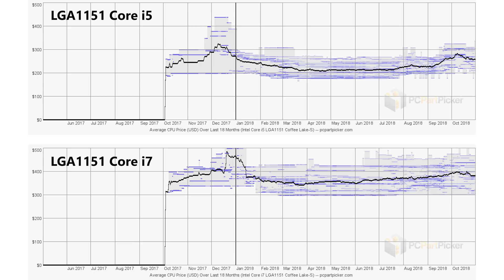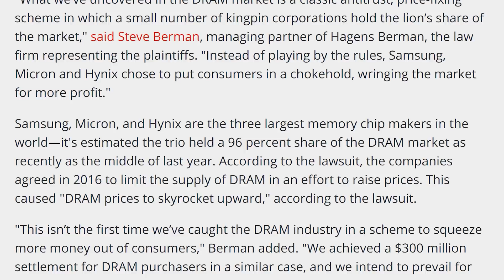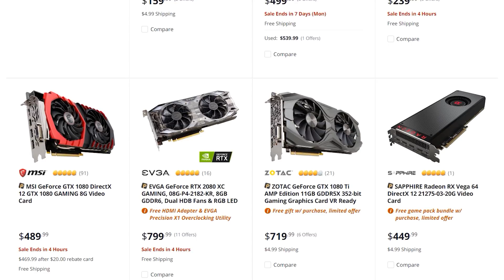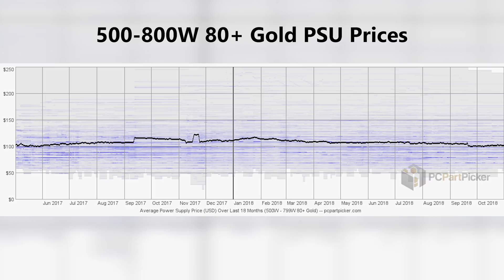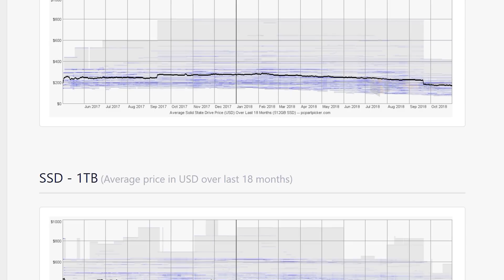PC Component Price Analysis (Late 2018)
Building a PC in late 2018 likely isn't as straining on your wallet as it was one year ago! But does that mean you should buy everything now? We analyze the new market trends for PC hardware and answer the question!